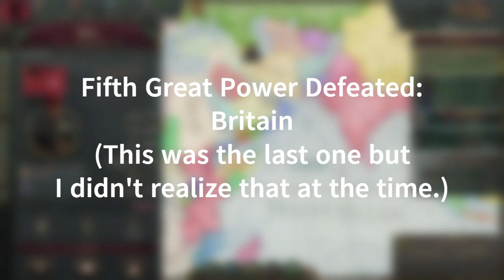DEFEATING every GREAT POWER as ALBANIA in Victoria 3 | Challenege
Time to see if Commander Cream can help little Albania resist the global superpowers and even establish an empire of its own...

This game is Victoria 3 created by Paradox Interactive and I am currently on update 1.1.2 (Earl Grey). I am not running any mods.

A message to whoever on YouTube made it so that you can't upload thumbnails larger than 2MB: I sincerely hope you get forced to lick Nikocado Avocado's scrotum.